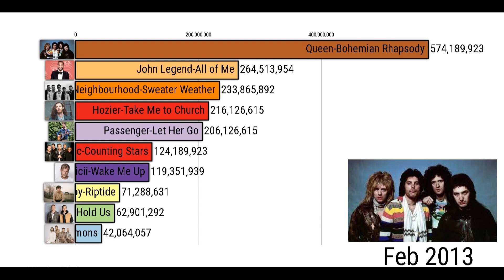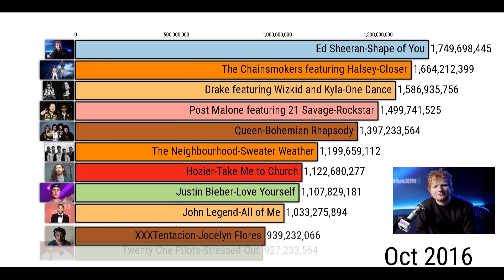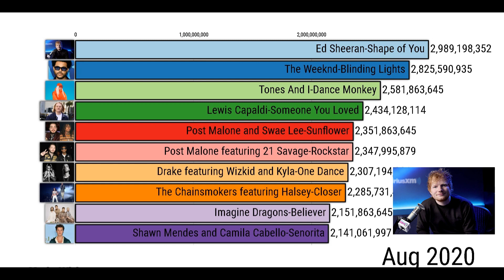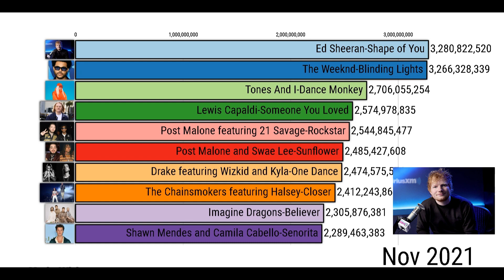Most Listened Songs on Spotify 2012 / 2022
We have brought together the most listened songs in Spotify, the music program with the most users in the world.

Tell your favorite songs in the comments.